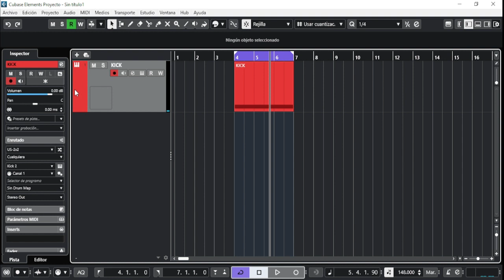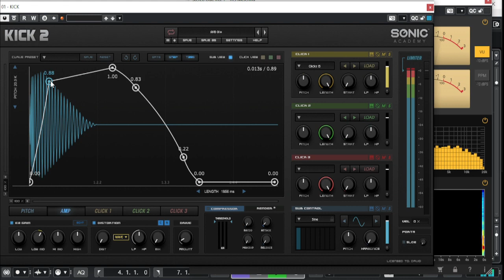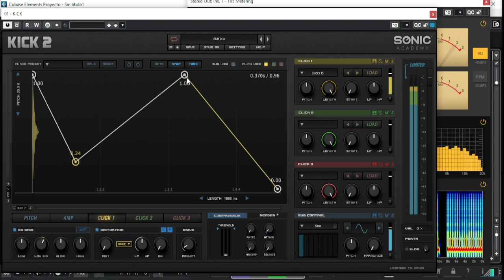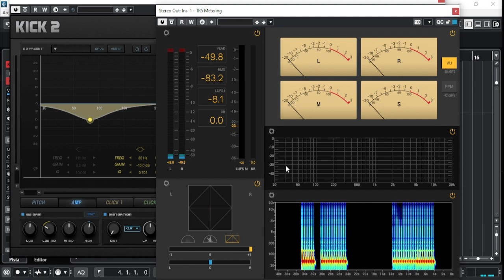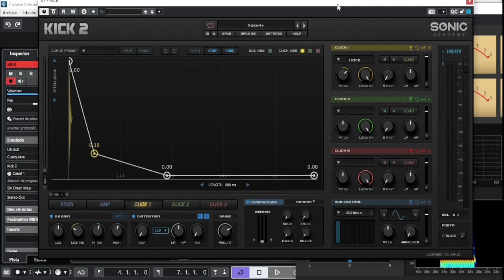Como Crear KICK TRANCE con KICK 2 | Tutorial Música Electrónica [En 5 Minutos]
Descubre como crear KICK profesionales con Sonic Academy Kick 2. Añade pegada, grosor y contundencia a tus KICKS con este plugin imprescindible.
Este tutorial esta producido en el daw Cubase 13.

Los equipos que uso para producir:
Mi Interfaz
Mi Micrófono condensador
Mi Teclado Midi

 / davidnavase.  .